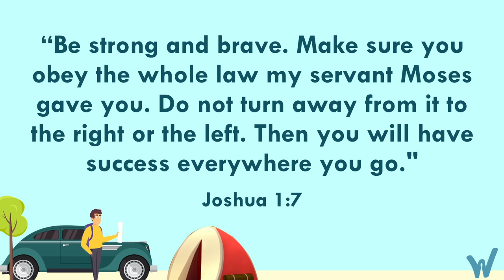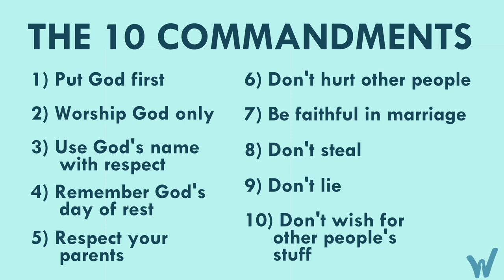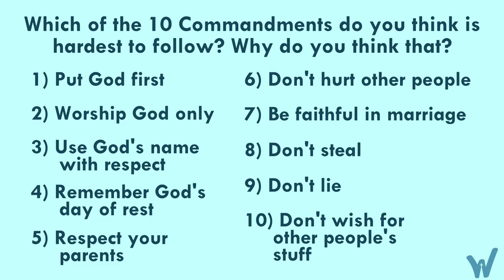11.10.24 Children's Online Worship